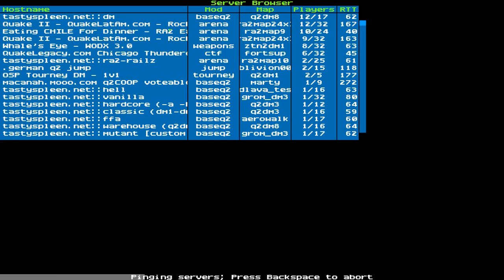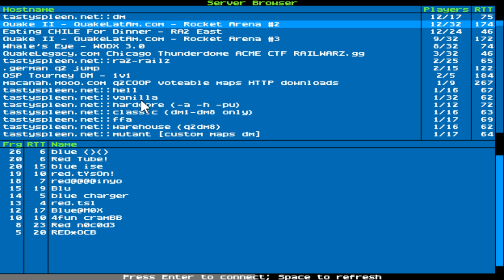CTF and Rocket Arena big games March 1, 2021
Quake 2 — why not?